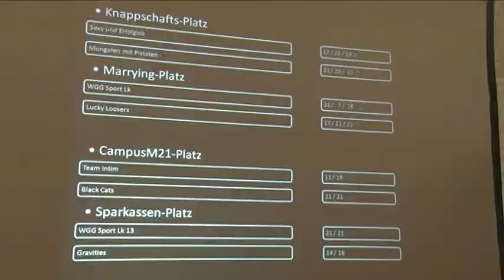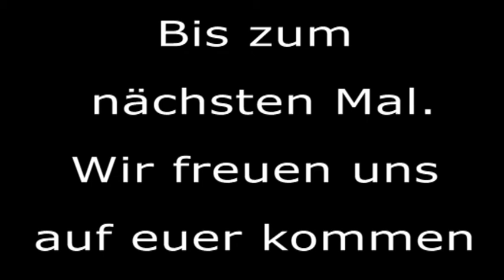Praxis-Projekt Event: Campus Trophy 2010 - Beachcup